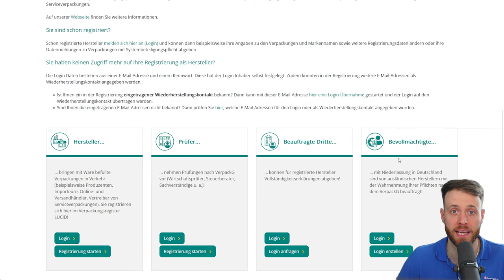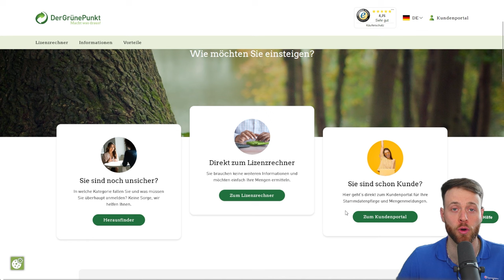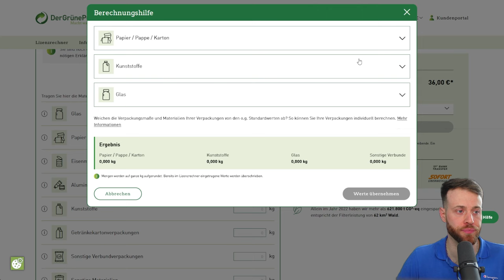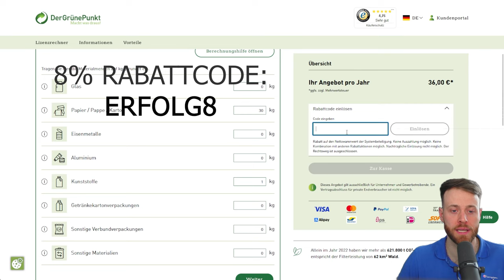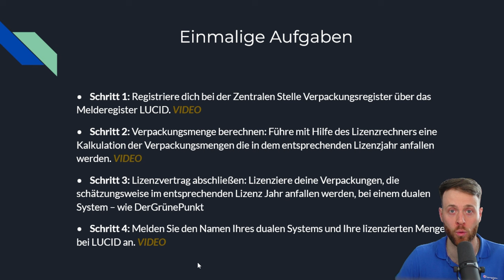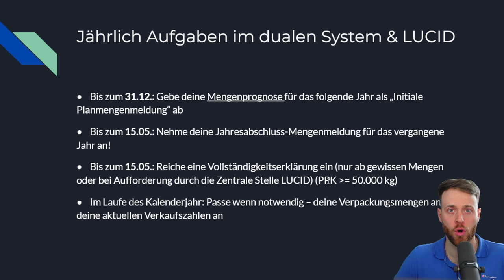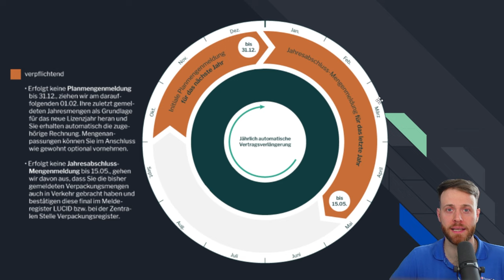Aufgaben zum Verpackungsgesetz - Diese Daten müssen Onlinehändler jährlich melden!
WERBUNG

▶️ Dualsystem für die Verpackungslizenz: DerGrünePunkt

Falls du Onlinehändler bist, wirst du sicher was von dem Verpackungsgesetz gehört haben.

Jedes Jahr stehen für alle Onlinehändler im Versandhandel wichtige Stichtage bevor, an welchen du wichtige Daten im Dualen Verpackungssystem & im LUCID Register melden musst um deine Verpackungslizenz zu aktuallisieren.

In diesem Video gehe ich auf wiederkehrende Aufgaben die jahrlich zu dem Verpackungsgesetz dazugehören ein und gebe dir ein Leitfaden, wie du dich das erste Mal Registrierst und deine Daten melden kannst.

00:00 Intro
01:31 Einmalige Aufgaben am Start
06:27 Jährliche Aufgaben